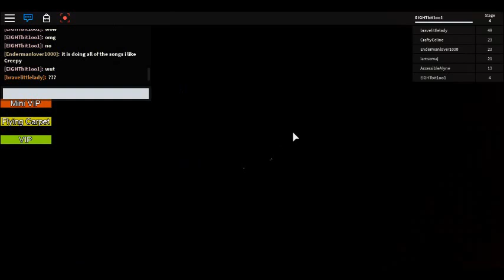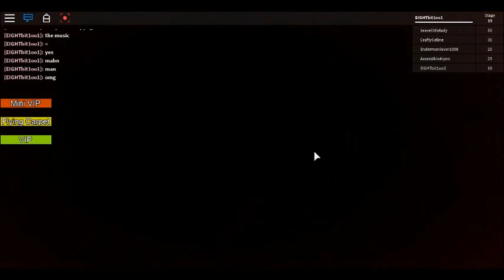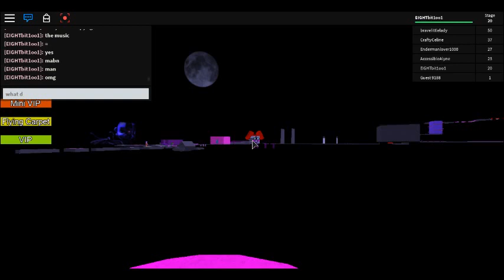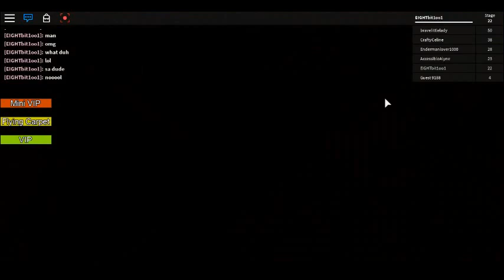RAGE QUIT | Roblox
hi guys welcome to a new video